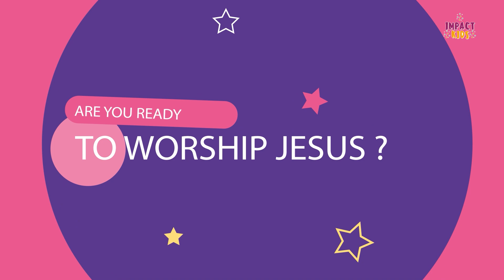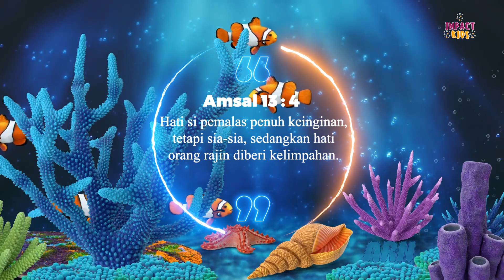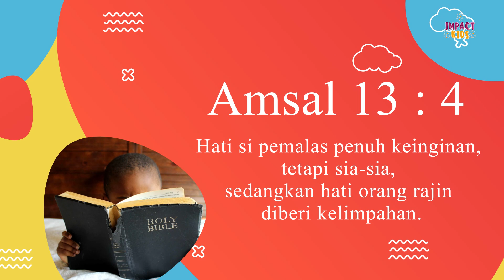IBADAH SEKOLAH MINGGU | IMPACT KIDS - BUAH DARI TANGGUNG JAWAB